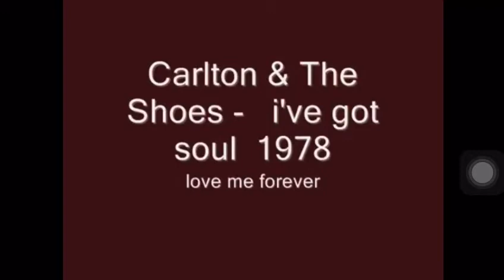Carlton & The Shoes - I’ve got soul